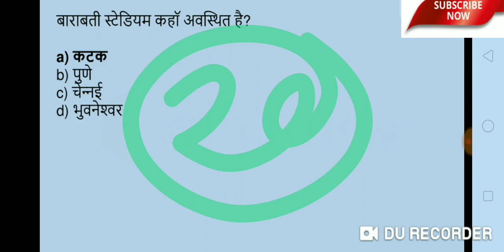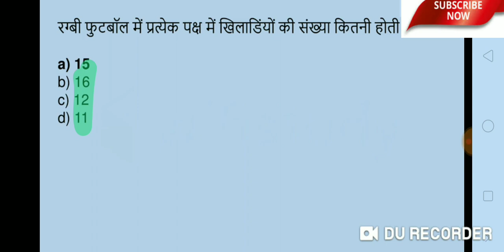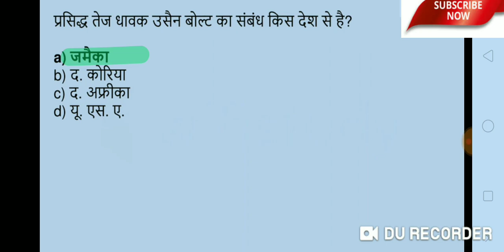Sandeep sir gk खेल से संबंधित महत्वपूर्ण प्रश्न